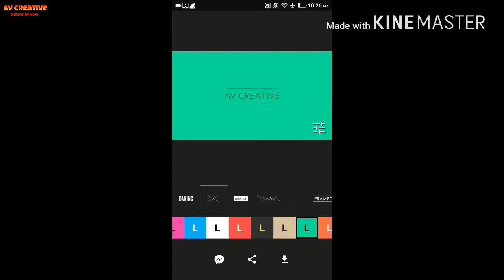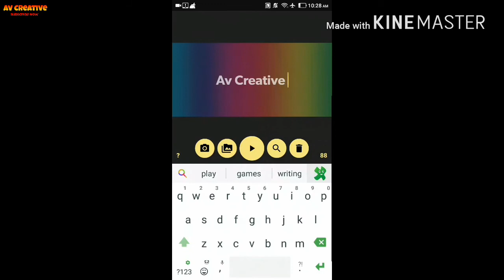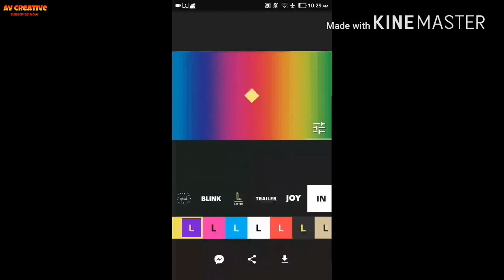Make Amazing Intro For YouTube videos.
Hey Friend,
In this video I'm gonna show you how can you make your own intro for YouTube videos.